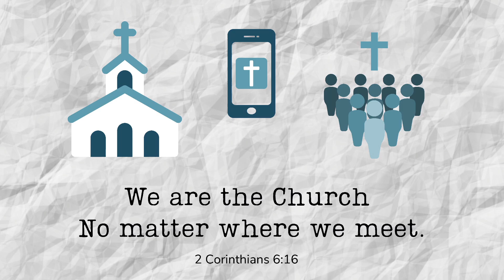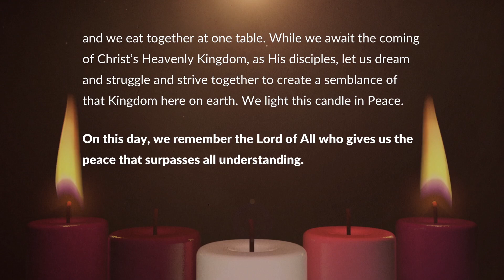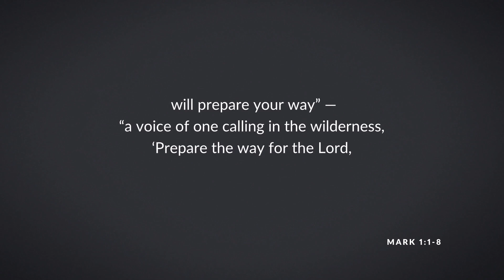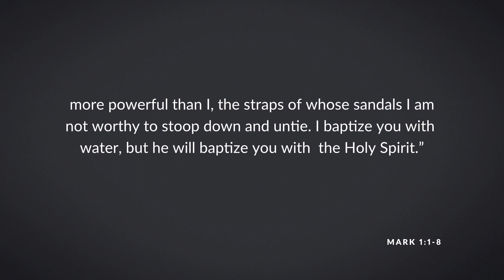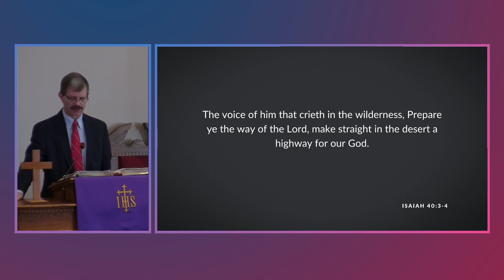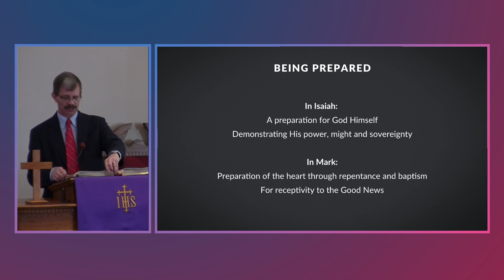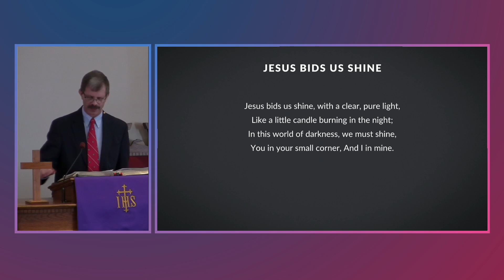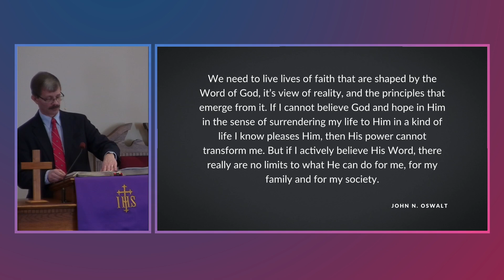Dec. 6, 2020 Friedberg Live Stream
We pray that you enjoy the worship service coming to you live from Friedberg Moravian Church each week. Please find out about our news and information on our website at

If you would like to consider supporting our ministries there are several options for giving:

Mail your gift: Friedberg Moravian Church, 2178 Friedberg Church Road, Winston-Salem, NC 27127

Through iOS (iPhone): Search for “simple give” in the App Store

Through the Android App: Search for "Friedberg Moravian Church" in the Google Play Store

We appreciate your support and welcome you to join our service each Sunday as we proclaim the “Good News’ of Jesus Christ. God Bless You!